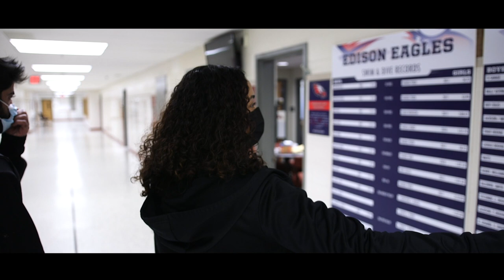Student Ambassadors Help Military-Connected Students Transition to FCPS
A student ambassador at Edison High School, Endia shares how she and other student ambassadors help military-connected and all new students get involved, integrate and find social connections throughout FCPS.